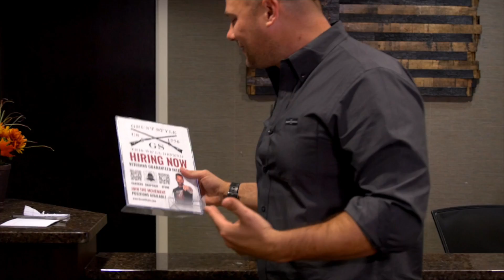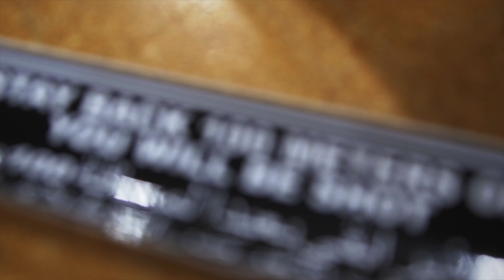Next Misson: Season 1 Episode 1 Glory Challenge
Series Premiere. CEO Daniel Alarik takes us behind the scenes of Grunt Style. A new hire, who's in charge of sponsorships and events, is helping set up Glory Kickboxing weigh-ins for Glory44. GruntFit is experiencing more delays yet they are determined to find solutions to keep their audience engaged.